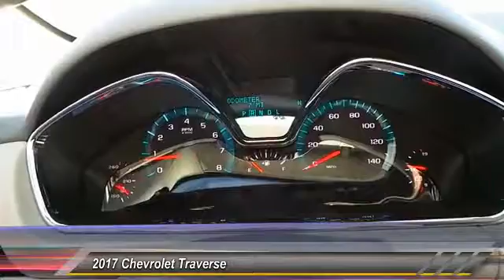2017 Chevrolet Traverse Midland Texas HJ173628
2017 Chevrolet Traverse FWD 4dr LT w/1LT

3rd Row Seat, Heated Seats, iPod/MP3 Input, Onboard Communications System, Remote Engine Start, Back-Up Camera, ENGINE, 3.6L SIDI V6, Rear Air. LT trim, BLUE VELVET METALLIC exterior and LIGHT TITANIUM/DARK TITANIUM interior. AND MORE! KEY FEATURES INCLUDE Third Row Seat, Rear Air, Back-Up Camera, iPod/MP3 Input, Onboard Communications System, Aluminum Wheels, Remote Engine Start. Rear Spoiler, MP3 Player, Keyless Entry, Privacy Glass, Steering Wheel Controls. OPTION PACKAGES SEATS, HEATED DRIVER AND FRONT PASSENGER, LICENSE PLATE BRACKET, FRONT MOUNTING PACKAGE, AUDIO SYSTEM, COLOR TOUCH AM/FM/SIRIUSXM RADIO WITH CD PLAYER 6.5 diagonal touch-screen display (STD), LT PREFERRED EQUIPMENT GROUP Includes Standard Equipment, ENGINE, 3.6L SIDI V6 (281 hp [210 kW] @ 6300 rpm, 266 lb-ft of torque @ 3400 rpm [359.1 N-m]) (STD), TRANSMISSION, 6-SPEED AUTOMATIC (STD). Chevrolet LT with BLUE VELVET METALLIC exterior and LIGHT TITANIUM/DARK TITANIUM interior features a V6 Cylinder Engine with 281 HP at 6300 RPM*. MORE ABOUT US At All American Chevrolet of Midland, our inventory includes the popular Chevy Cruze, the versatile Chevy Suburban and the powerful Chevy Silverado pickup truck. All American Chevrolet of Midland also has GM Certified Used Vehicles, vehicles that meet GM's demanding standards for quality and pass a meticulous certification process. Plus TT&L and fees. Price contains all applicable dealer incentives and non-limited factory rebates. You may qualify for additional rebates; see dealer for details.